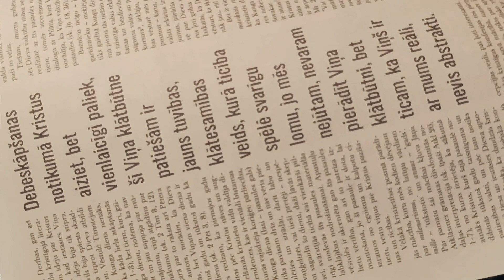Stoļarovas prāvests Julijāns Butāns 2023.Video Ojars Jansons ©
Sarunas par bībeli un tulkojumiem .Mūsdienu jautājumi un atbildes.